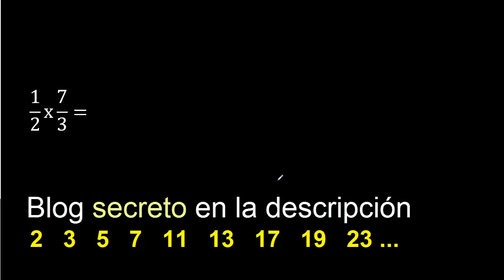1/2 por 7/3 , Multiplicacion de fracciones 1/2 x 7/3 con reduccion a su minima expresion